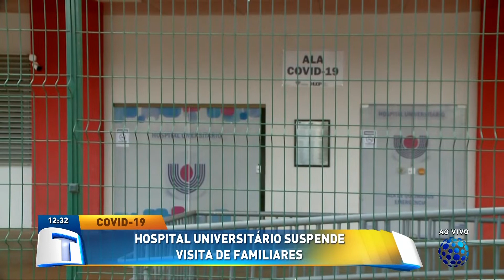Hospital universitário de Cascavel suspende visitas | Tribuna da Massa (10/01/2022)